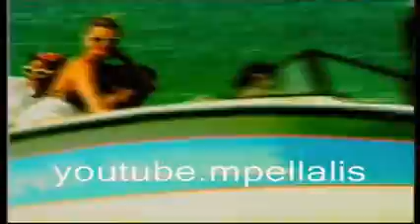KAMPRIOLE GIANNHS BASILEIOY